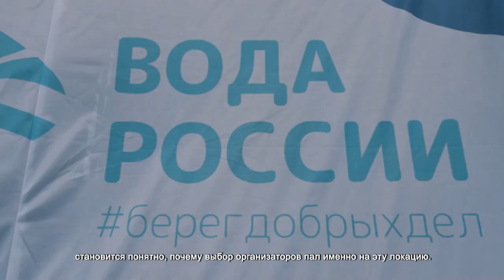В Сходне прошла экологическая акция «Вода России»